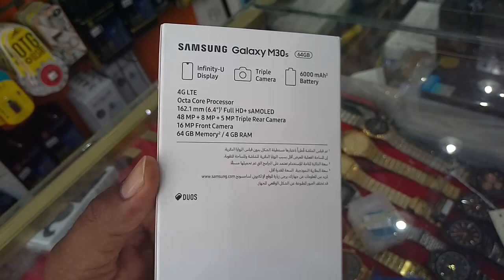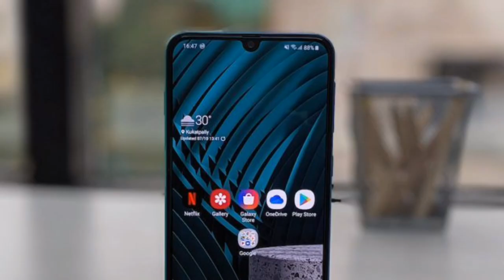Samsung M30s Review and price, Samsung M30s price in Saudi Arabia,